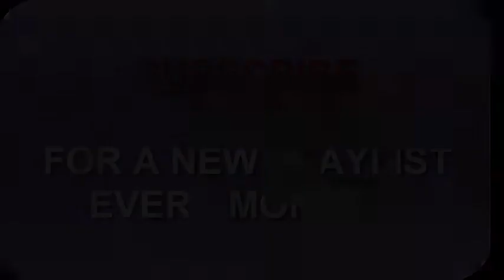Angry birds facebook tournamant Nov 2014 week 3 stage 6